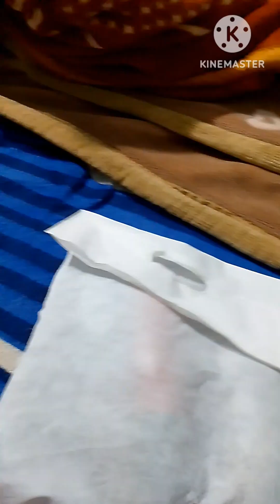Married Anniversary Celebration 🎉 Vlog Sonika rana vlog 🙏 Indian women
Married Anniversary Celebration Vlog Sonika rana vlog lndian women